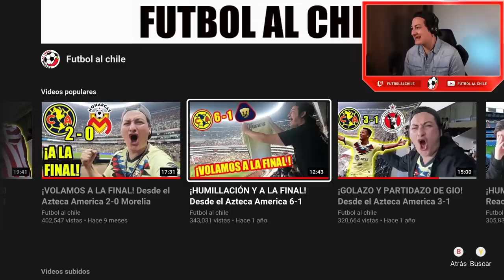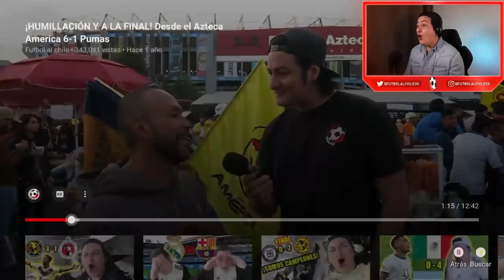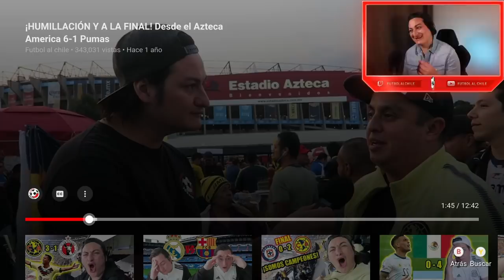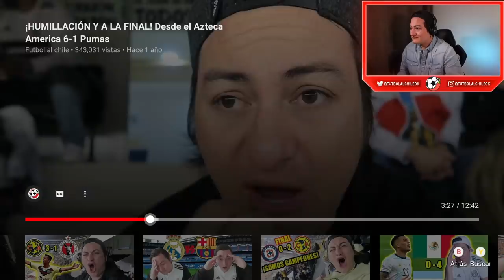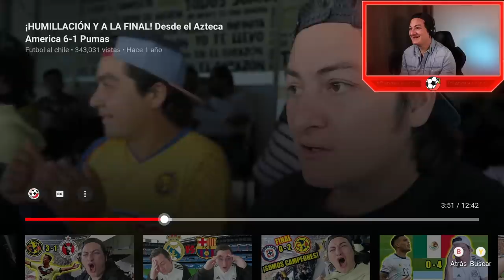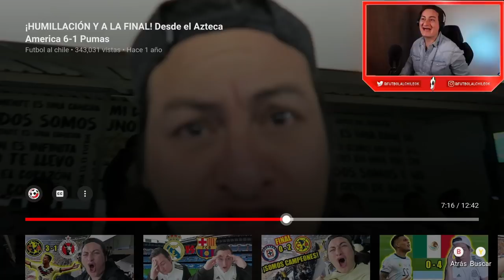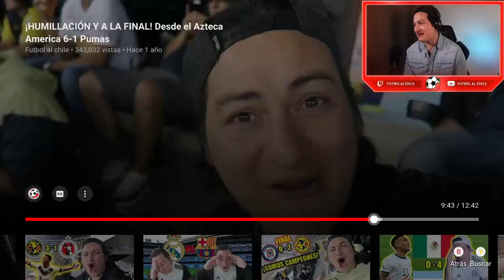America 6-1 Pumas - Reacción a la goleada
Subs: 21,737